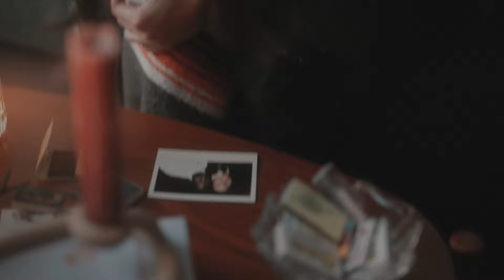The Foxymorons - That's What You Told Me (Official Short Film)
A Twelve Midnight Production
Starring Katherine Stephens & Obadi Watson
Written & Directed by: AJ Aiello
Producer: Chloe Gonzales
DP: Dustin McLaughlin
1st AC: Dylan Wallis
2nd AC: Todd Luther
Gaffer: Isaac Elstoen
Key Grip: Dominic Scalise
Grip: Andrew Greenwood
Editor & Colorist: Dylan Wallis
Assistant Editor: Josh Renfro
VFX Artist: Alex Prudic-Dennis
Drone Operator: George Apodaca
Set Photographers: Chloe Gonzales & Juston Case

Katherine: Katherine Stephens
Obadi: Obadi Watson
Bartender: Cole Bridges
Bar Guests: Jerry James, David Dewese, Katherine King and Amanda Aiello

Special thanks: Tinies Mexican Cuisine in Fort Worth, Texas